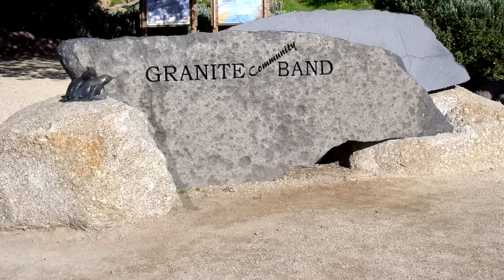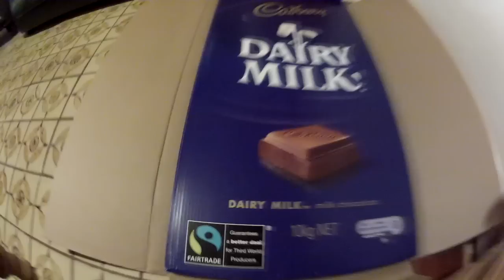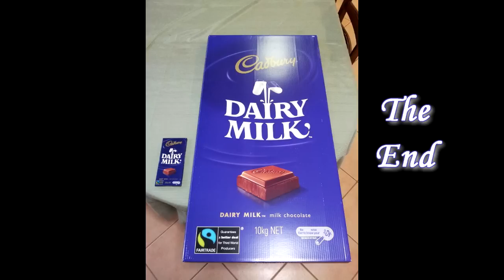10kg Cadbury Chocolate Raffle - 14.04.13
1st Prize in our raffle is a 10kg block of Cadbury Chocolate.  By pure chance the winner was sitting in full view of the camera.